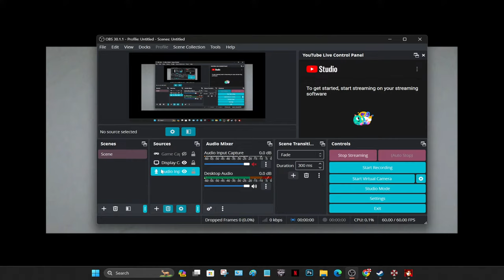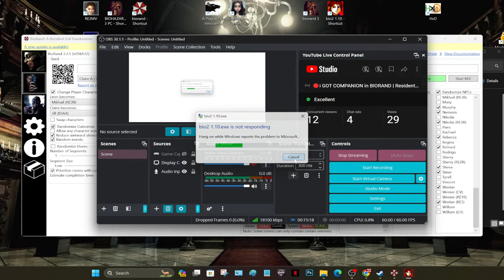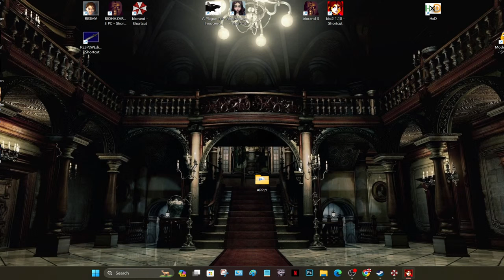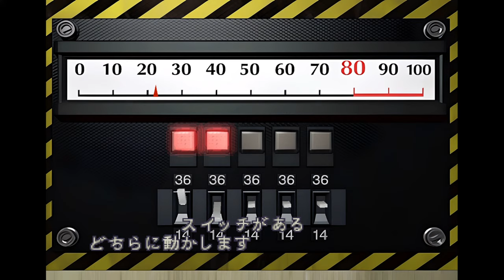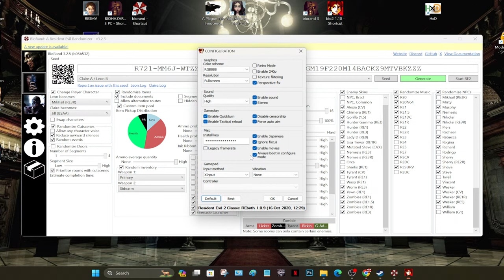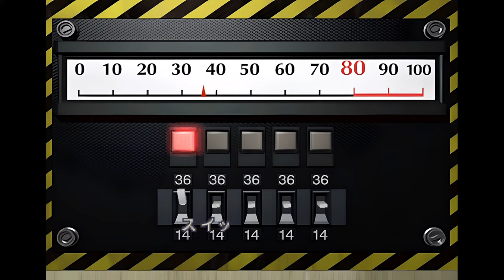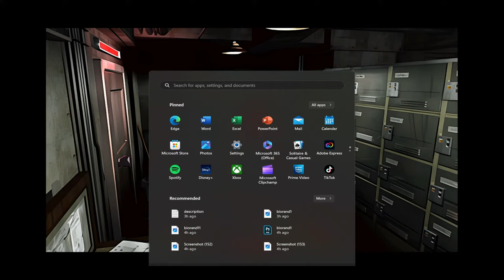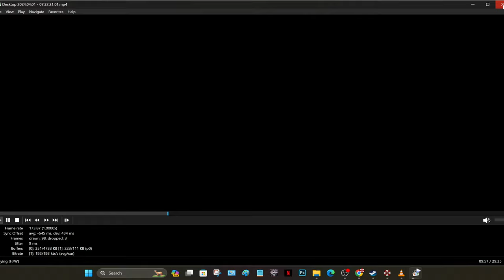i GOT COMPANION in BIORAND | Resident Evil Randomizer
Playing as Jill Valentine from RE5.

BIORAND
A new randomizer for the classic Resident Evil games for PC. Supports sophisticated door randomization, key item placement, randomized non-key items, randomized inventory, randomized enemies, randomized NPCs with matching random voices and random background music. All highly configurable and easy to share seeds and configurations. The randomizer currently only supports the Sourcenext port of Resident Evil 1, Resident Evil 2, and Resident Evil 3 with the Classic REbirth patch.